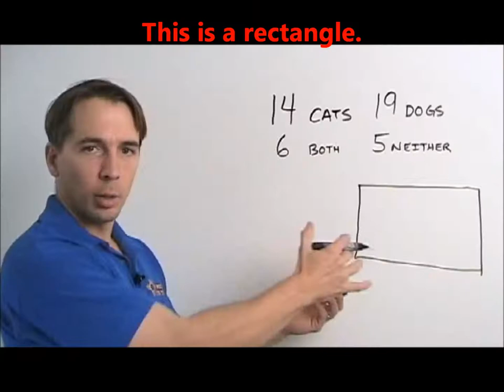Richard Rusczyk (January 2012)